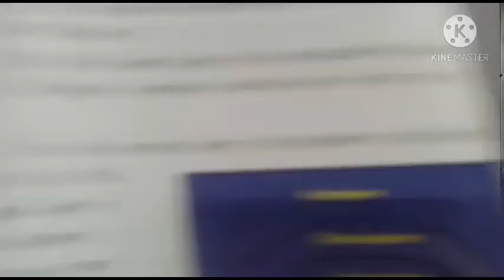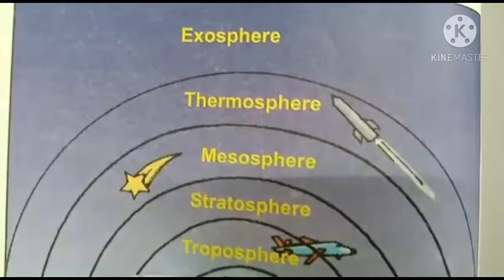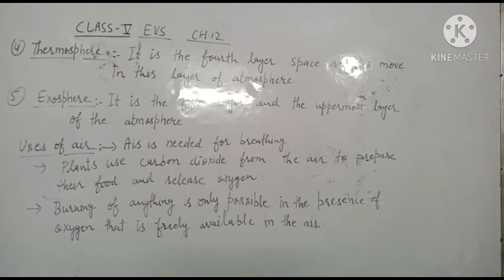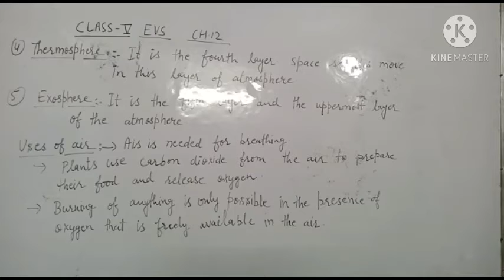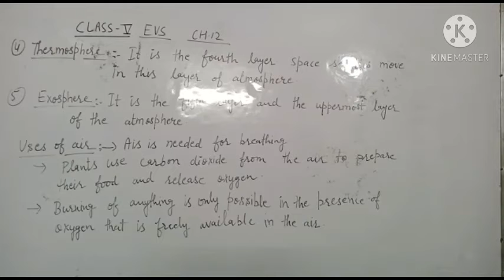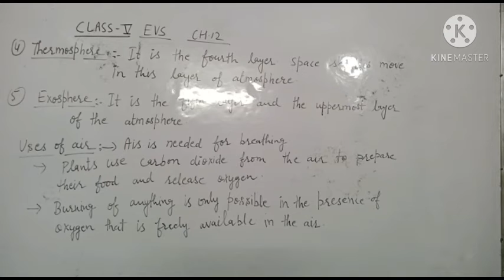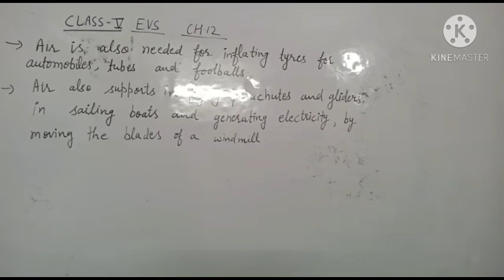5th E.V.S 19/10/2020